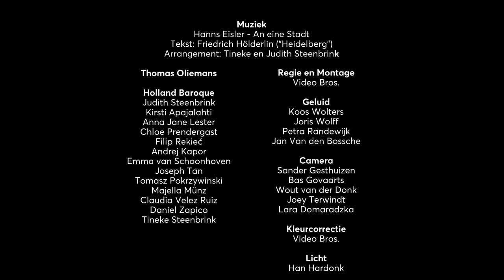Thomas Oliemans & Holland Baroque - An eine Stadt (Hanns Eisler)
Bekijk hier 'An eine Stadt' van Hanns Eisler, in een bewerking voor Holland Baroque en Thomas Oliemans door Judith en Tineke Steenbrink. Wij zien uit naar een volgende ontmoeting!

Hanns Eisler - An eine Stadt
Tekst: Friedrich Hölderlin ("Heidelberg")
Arrangement: Tineke en Judith Steenbrink

Bariton: Thomas Oliemans

Holland Baroque:
Viool: Judith Steenbrink, Anna Jane Lester, Filip Rekieć, Kirsti Apajalahti, Andrej Kapor, Chloe Prendergast
Altviool: Emma van Schoonhoven, Joseph Tan
Cello: Tomasz Pokrzywinski, Majella Münz
Contrabas: Claudia Velez Ruiz
Luit: Daniel Zapico
Harmonium: Tineke Steenbrink

Regie en Montage: Video Bros.
Geluid: Koos Wolters, Joris Wolff, Petra Randewijk, Jan Van den Bossche
Camera: Sander Gesthuizen, Bas Govaarts, Wout van der Donk, Joey Terwindt, Lara Domaradzka
Kleurcorrectie: Video Bros.
Licht: Han Hardonk

Met dank aan Musis Arnhem
Mede mogelijk gemaakt door een bijdrage van het Ministerie van Onderwijs, Cultuur en Wetenschap en de Gemeente Utrecht